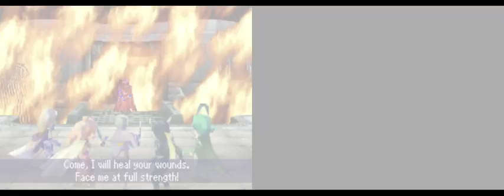Final Fantasy IV - Rubricante